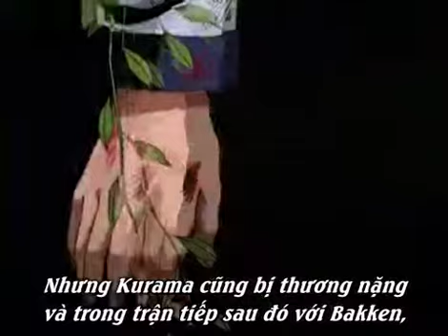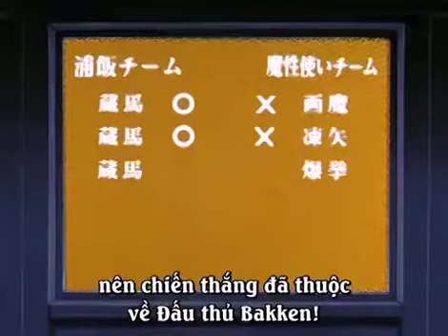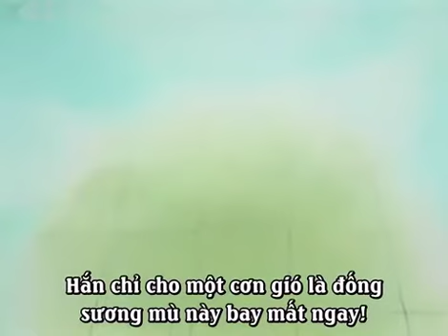Nhất Dương Chỉ - Cartoon - Tập 39